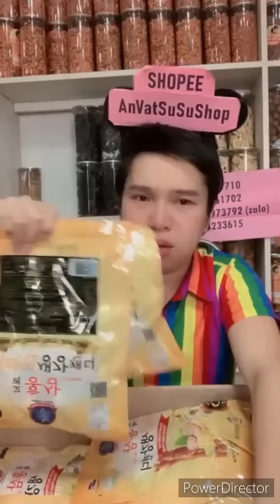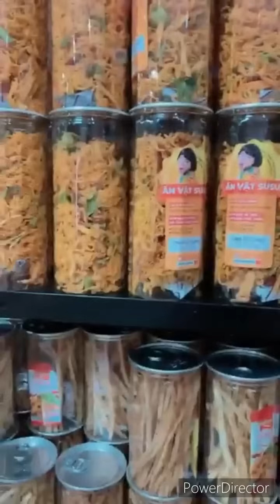(Tập 151) Thắm Liệu Su Su bị Cà Khịa kkk ... Tui nói ít à